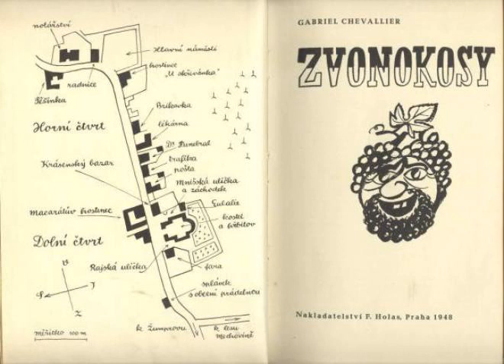Napalmed - Zvonokosy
Napalmed - Mixes 4 2000
Keep It Frozen - Anti-Nuclear Music Compilation 2008